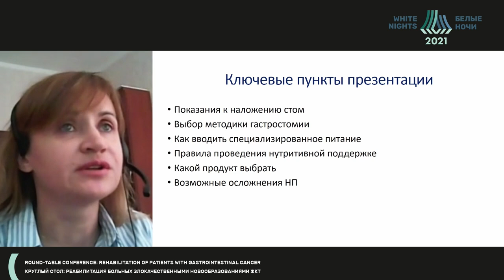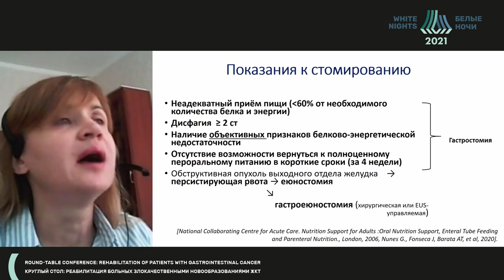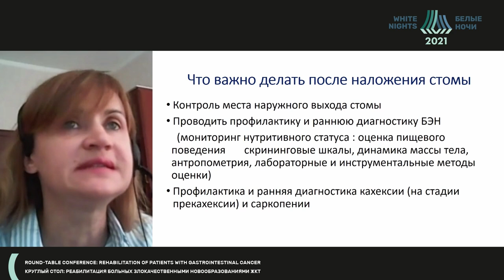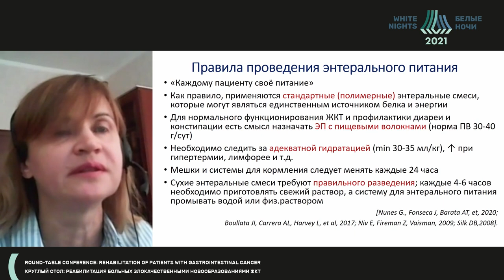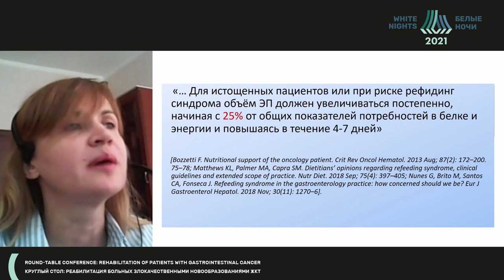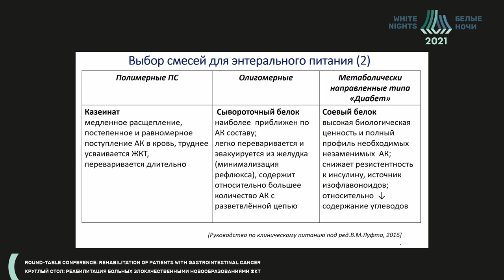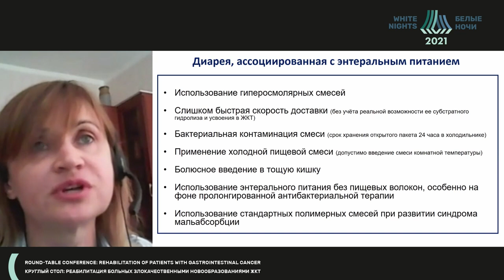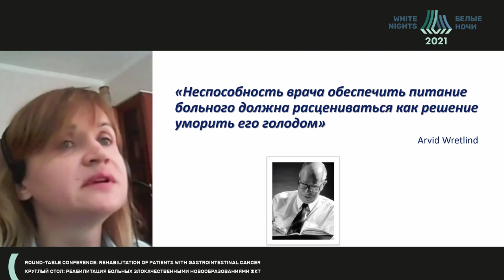Нутритивная поддержка стомированных больных с опухолями ЖКТ (Кукош М.Ю.)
Кукош Марина Юрьевна - заведующий  учебной частью кафедры онкологии и гематологии факультета повышения квалификации медицинских работников  ФГАОУ ВО РУДН, к.м.н., доцент, Москва